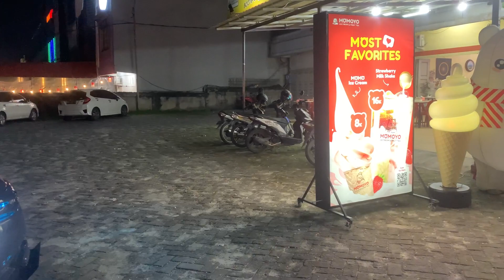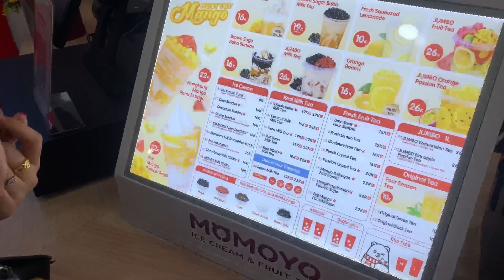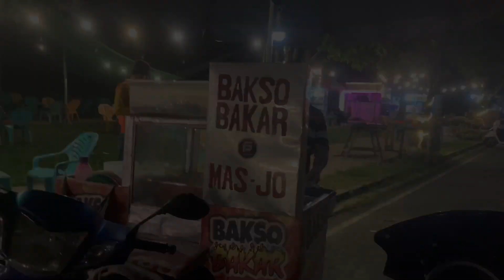VLOG KELUARGA|| WISATA KULINER PEKANBARU YANG MURAH DANSEDAP ‼️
Assalamualaikum teman-teman🫶🫶🫶
Malam ni chilaarsyi family mau jajan keliling area panam sekitar.
Tujua utama chillaarsyi family mau ke momoyo panam.dijalan chillararsyi family meriview tempat-tempat kuliner yang ada di area panam sekitar.
Arah mau pulang kak chilla dan adek achy minta dibelikan sosis bakar.jadi chilararsyi family singgah di tepi jalan area kuliner yg ada di jln naga sakti stadion panam.
Yang tau lokasi yang ada di video coment di bawa ya teman-teman.

BUAT BIKIN VIDEO-VIDEO YANG MENGEDUKASI & MENGHIBUR KALIAN 🫶🫶🫶